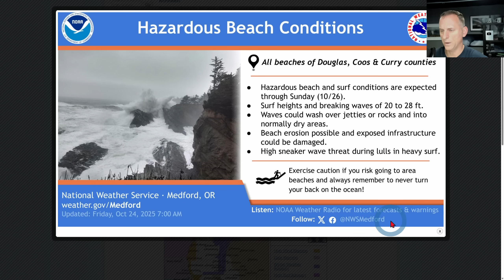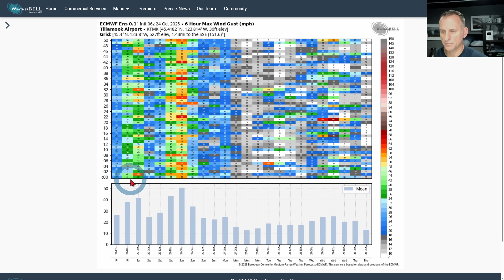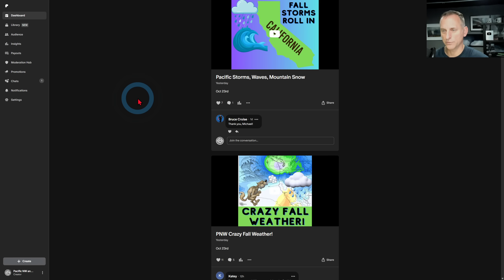Pacific NW Weather: Wind, Waves, Thunders, Snow, Heavy Rain!